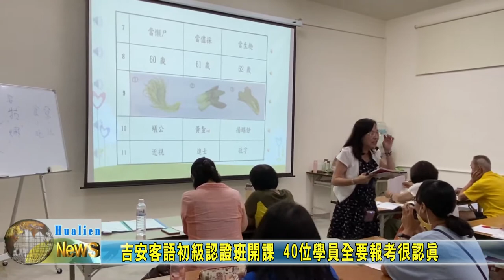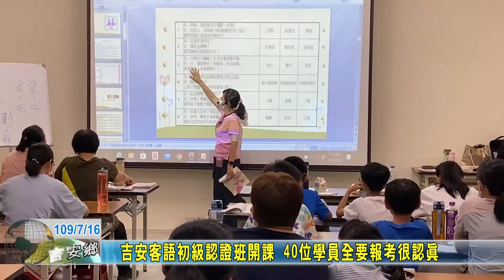20200716 06 吉安客語初級認證班開課 40位學員全要報考很認真